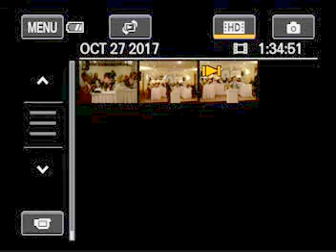VTS 01 1 Willa Cofield Civil right work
76th Annual Rev. Richard L Taylor Freedom Fund Award Dinner
NAACP Derrick Johnson NAACP President CEO
Friday, Oct 27,2017
BASA NEWS cowhn tvzion  revzech